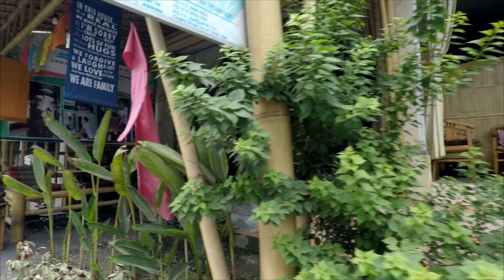🇮🇩 Ubud Walking Adventure I Exploring Bali's Temples, Rice Terraces and Monkey Forest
Take a virtual stroll through Ubud, Bali, and soak up all the incredible sights! This video captures the real essence of the place. Get ready to feast your eyes on jaw-dropping temples that seem to touch the sky. The lush jungle scenes will transport you straight into a tropical paradise. And don't even get me started on the breathtaking rice terraces! Oh, and let's not forget the cheeky monkeys having a blast in their own little forest kingdom. Enjoy!

Ubud Center 00:01
Ubud Temples 01:55
Rice Terraces 11:26
Jungle 14:58
Monkey Forest 20:18
AirBnB 23:38